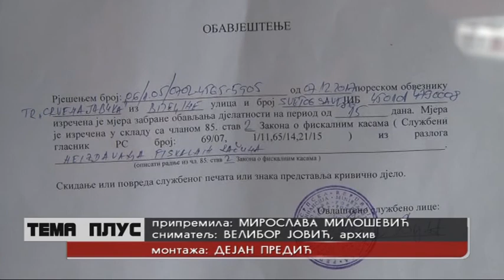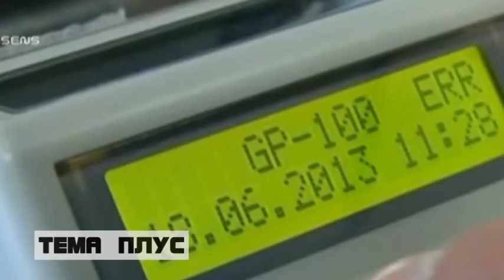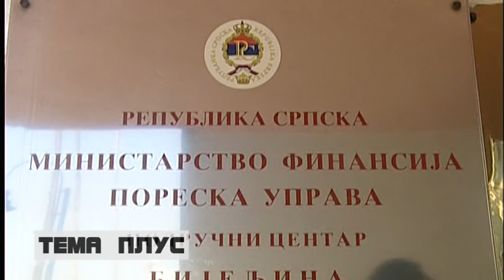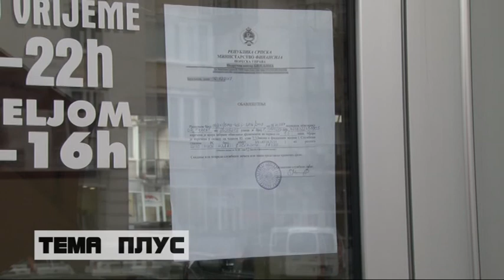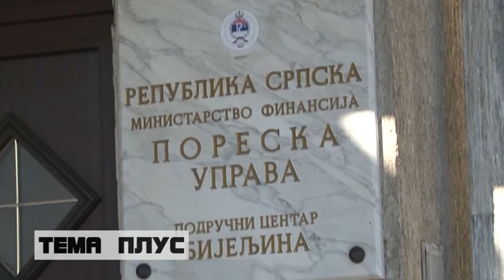Izmiriti obaveze po osnovu poreza na nepokretnost